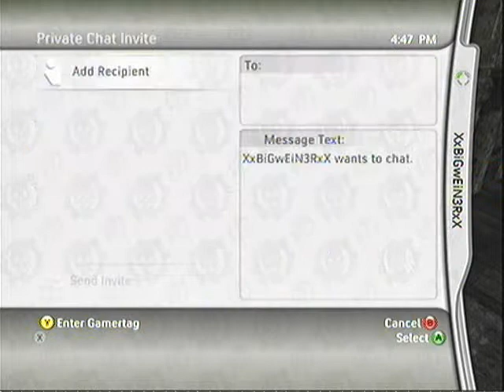cnk vs bb